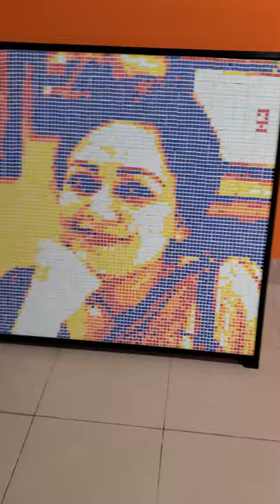The mesmerizing portrait of Sharmin Sultana Sumi using Rubik's Cubes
this time-lapse video, I created a stunning portrait of Sharmin Sultana Sumi, a Bangladeshi singer from the popular band Chirkutt, using 729 Rubik's Cubes. It took me 8 hours to complete this unique artwork, and I am thrilled to share it with the world.

Creating this portrait was an intricate process. I had to match the colors of each Rubik's Cube to the specific parts of the portrait to bring it to life. It was challenging but rewarding, and I am proud of the final result.

Sharmin Sultana Sumi is a unique and talented artist who deserves recognition for her contribution to Bangladeshi music. She has been a part of many successful songs, including "Ei Bristy Veja Rate" and "Shada Kalo," which have been featured in popular movies such as "Debi" and "Ei Ghor Ei Songsar."

She has won several awards for her outstanding performances and has become a symbol of inspiration for many aspiring singers in Bangladesh. Her songs have a unique blend of traditional and contemporary styles, making them stand out in the music industry.

As a Bengali, I am proud to see Sharmin Sultana Sumi's rise and her influence on Bangladeshi music. Her performances have been awe-inspiring and have motivated me to pursue my own passions. Through her music, she has brought a new dimension to Bangladeshi songs, and I believe that she deserves all the recognition and praise she has received.

The portrait of Shumi Apu using Rubik's Cubes was my way of paying tribute to her and showcasing my creativity. I hope this artwork inspires others to appreciate the unique talents and contributions of Bangladeshi artists.

Creating a masterpiece: A tribute to Shumi Apu using 729 Rubik's Cubes
729 Rubik's Cubes: The incredible portrait of Shumi Apu from Chirkutt
Unleashing creativity: The mesmerizing portrait of Shumi Apu using Rubik's Cubes

I used 729 Rubik's Cube to Draw Shumi Apu from CHIRKUTT, Shumi Apu, Chirkutt, Bangladeshi music, Rubik's Cube art, portrait, tribute, creativity, time-lapse video, music industry, traditional and contemporary music, award-winning artist, inspiration, Bangladeshi culture